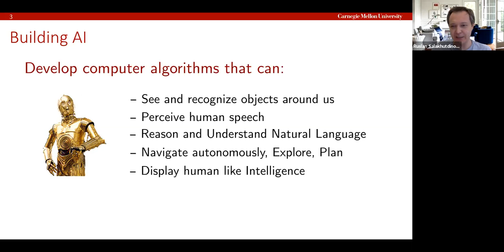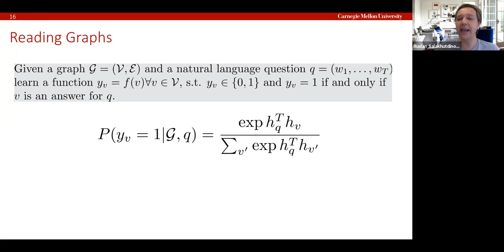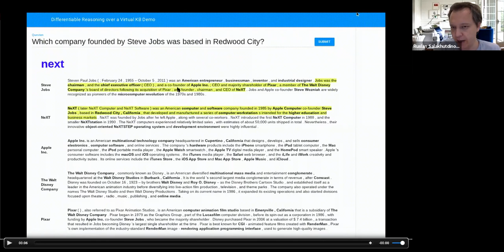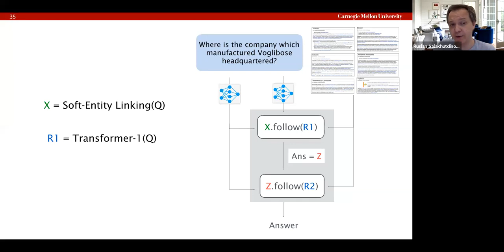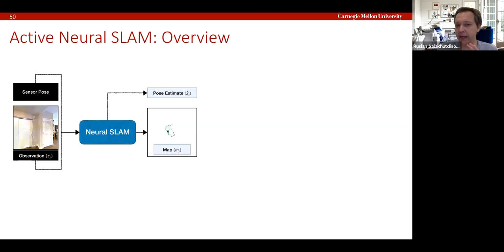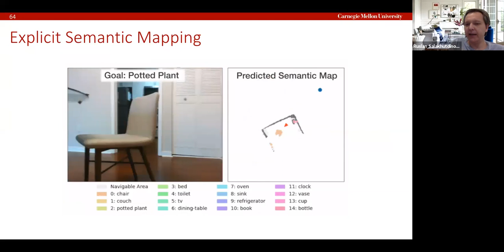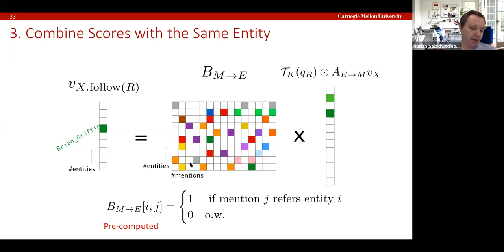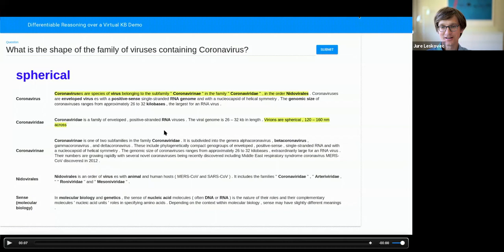Pinterest Labs Tech Talk Featuring Ruslan Salakhutdinov (April 2021)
Pinterest Labs brings together top researchers, scientists and engineers from around the world to tackle the most challenging problems in machine learning and artificial intelligence.

More specifically, this lecture series aims to bring renowned researchers from academia to share their cutting-edge research with the broader industry.

April's Pinterest Labs Tech Talk: Ruslan Salakhutdinov

From Differentiable Reasoning to Semantic Visual Navigation

In this talk, I will first discuss deep learning models that can find semantically meaningful representations of words, learn to read documents and answer questions about their content. I will introduce methods that can augment neural representation of text with structured data from Knowledge Bases (KBs) for question answering, and show how we can answer complex multi-hop questions using a text corpus as a virtual KB. In the second part of the talk, I will show how we can design modular hierarchical reinforcement learning agents for visual navigation that can perform tasks specified by natural language instructions, perform efficient exploration and long-term planning, learn to build the map of the environment, while generalizing across domains and tasks.